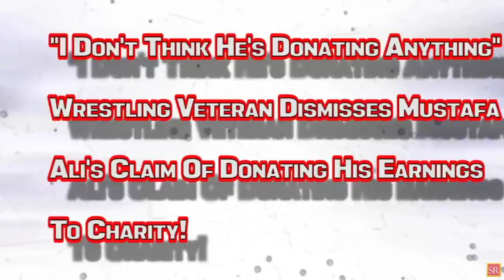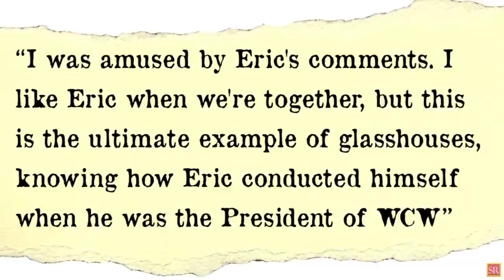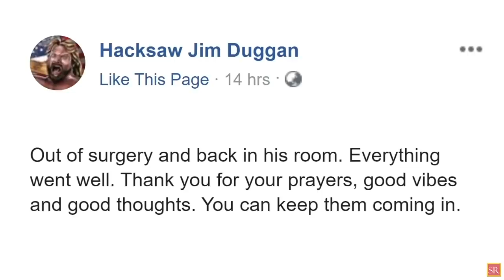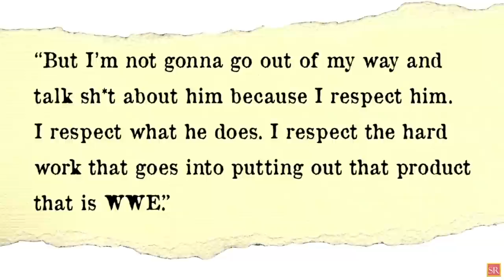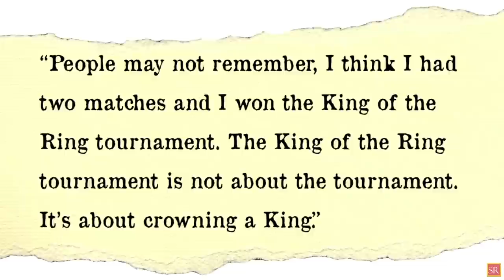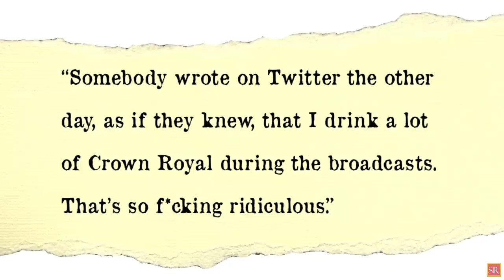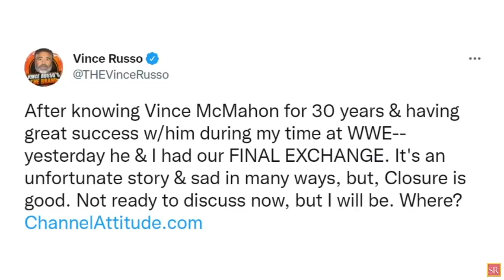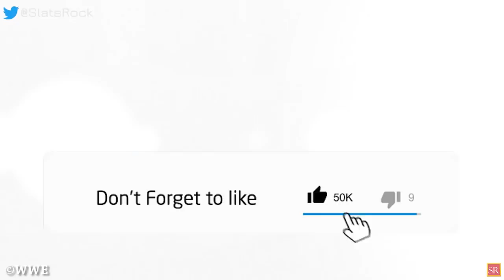WWE News! WWE Stars Takes Private Jets To WWE Crown Jewel 2021! Undertaker Lands In Saudi! AEW News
00:00 Headlines
01:08 Multiple Top WWE Superstars Took Private Jets To Saudi Arabia For Crown Jewel Event!
01:52 Tony Khan Responds And Roasts Eric Bischoff !
03:28 The Undertaker In Saudi Arabia Ahead Of WWE Crown Jewel!
04:13 Major Update On Hacksaw Jim Duggan After An Emergency Surgery!
04:53 MJF Claims He Has Better Mic & In-Ring Skills Than Roman Reigns!
06:07 Jacy Jayne Update Following Bad Bump On WWE NXT!
07:06 "I Don't Think He's Donating Anything" - Wrestling Veteran Dismisses Mustafa Ali's Claim Of Donating His Earnings To Charity!
08:45  Booker T Responds To Criticism Over Queen’s Crown Tournament Match Duration!
09:47 Jim Ross Furious About Rumors That He Drinks During AEW Dynamite Tapings!
10:56 Former WWE Star Says He Will Never Speak To Vince McMahon Again!
11:52  Karrion Kross Looks Almost Unrecognizable After Changing His Look!
12:47 The IInspiration Discuss Why They Signed With Impact Wrestling! And More!
wrestling news
wwe rumors
wrestling news and rumors
wrestling rumors
wwe news